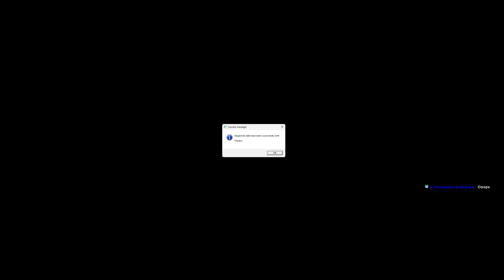138: Showdown-Vorbereitungen 🌍 ELEX 2 (Streamaufzeichnung)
138: Showdown-Vorbereitungen 🌍 ELEX 2 (Streamaufzeichnung)

► Microsoft: ...
► Origin: ...
► Web: ...

ELEX II ist der Nachfolger von ELEX, dem Open-World-Rollenspiel von Piranha Bytes, dem ausgezeichneten Entwicklerstudio der Gothic- und Risen-Reihen. ELEX II spielt erneut in der post-apokalyptischen Science-Fantasy-Welt Magalan – mit riesigen Umgebungen, die dank Jetpack frei erkundet werden können. Damit bewegst du dich nach deinen Wünschen durch die epische Geschichte.

Einige Jahre nach Jax‘ Sieg über den Hybriden erscheint eine neue Bedrohung am Himmel, die die gefährlichen Kräfte von Dark Elex entfesselt hat und alles Leben auf dem Planeten gefährdet. Um den Frieden auf Magalan und die Sicherheit seiner eigenen Familie zu schützen, muss Jax sich auf eine Mission begeben und die Fraktionen überzeugen, sich gegen die feindlichen Invasoren zusammenzuschließen. Dabei ist er auch auf der Suche nach seinem Sohn Dex, der von ihm getrennt wurde ...Tauche ein in eine riesige, handgemachte und einzigartige Welt mit verschiedenen Fraktionen und Umgebungen in einem post-apokalyptischen Science-Fantasy-Universum.

Im Spiel kannst du:
* den Planeten Magalan dank deines Jetpacks frei erkunden und damit quer über die Karte fliegen!
* mit einer lebendigen Welt voller einzigartiger NPCs interagieren, die
sich an deine Taten erinnern und entsprechend reagieren
* basierend auf deinem Verhalten deiner Gruppe beitreten oder sie verlassen
* getötet werden können, was Auswirkungen auf die Geschichte hat
* in Nah- und Fernkampf mit einer stark verbesserten Steuerung angreifen
* eine Geschichte erleben, in der deine Taten Konsequenzen haben und die Welt von moralischen Entscheidungen geprägt wird.